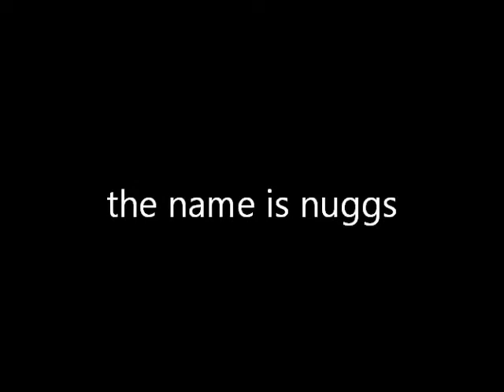the name is nuggs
joey nuggs